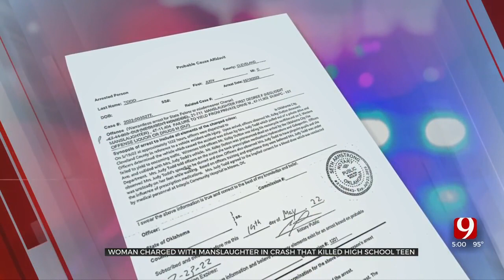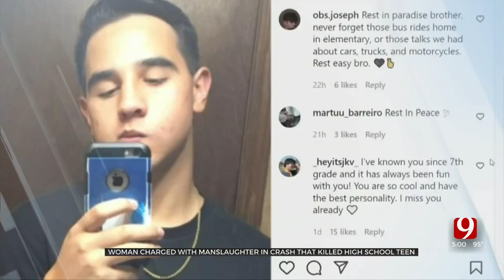Woman Charged For Manslaughter Following Death Of Westmoore High Student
New information has come to light on a crash that killed a Westmoore High School student last month. The driver who hit the teen has now been charged with first-degree manslaughter.